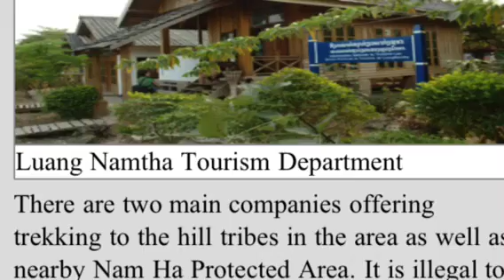Luang namtha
The trip with home stay and speed boat 2 days 1 night